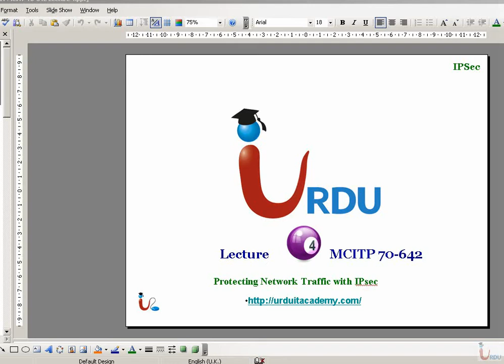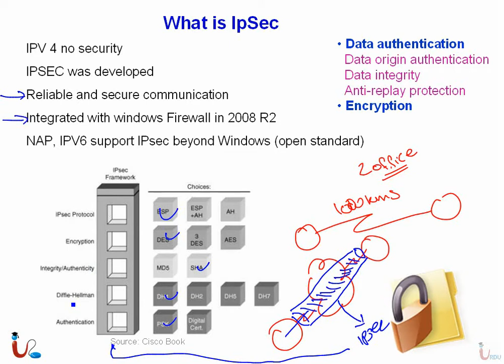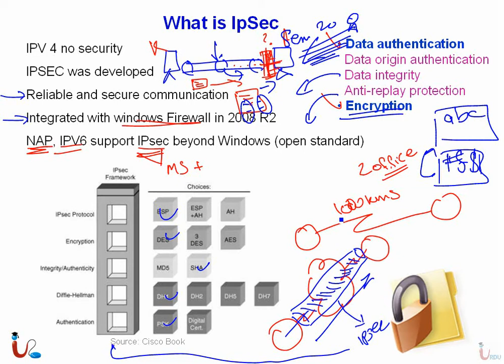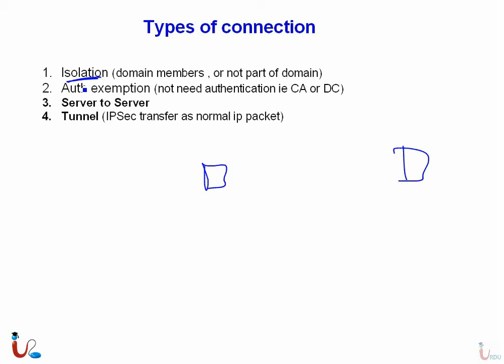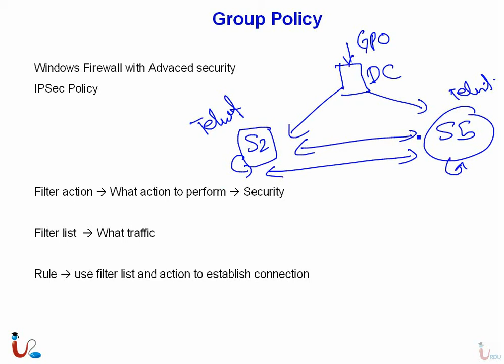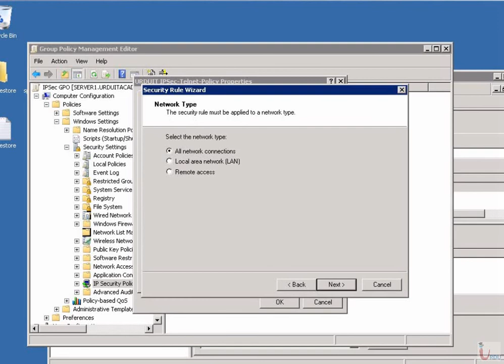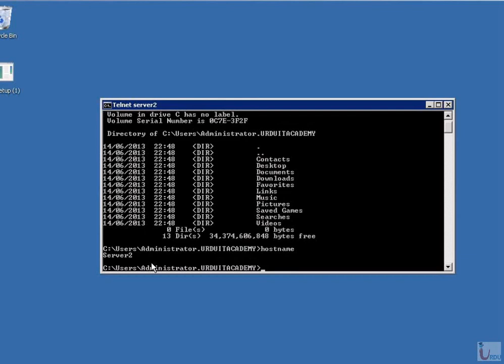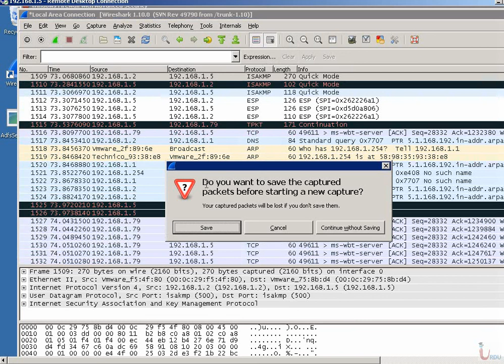MCITP 70-642 Lecture 4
Free MCITP / MCSA 2008 Lectures from Urdu IT academy

70-642 Windows Server 2008 Network Infrastructure, Configuring